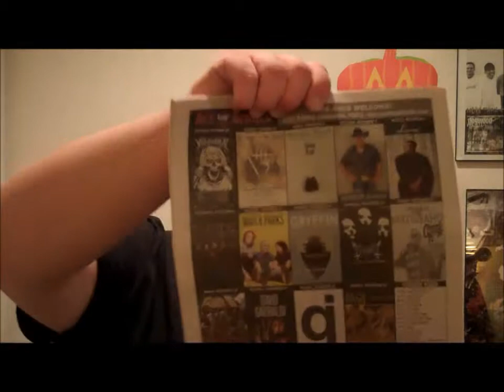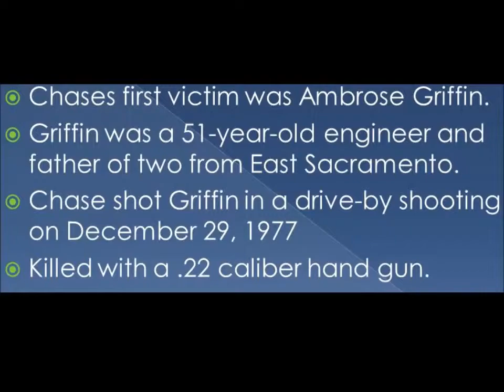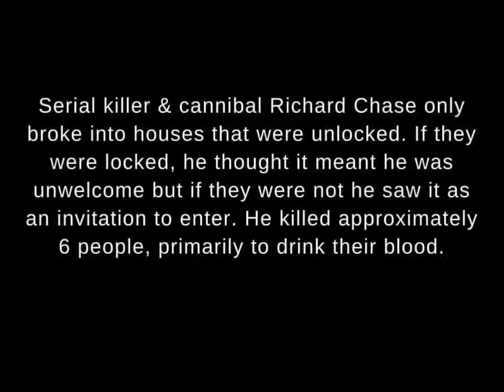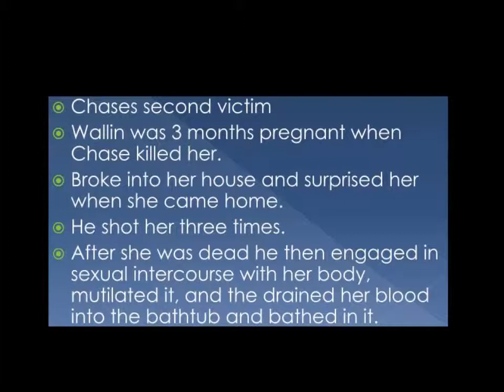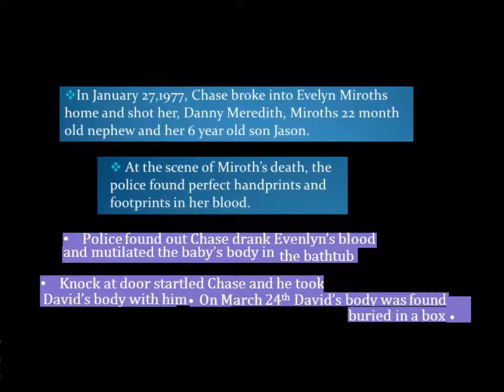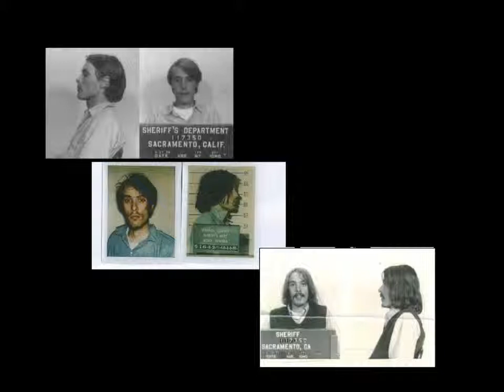GRAVE TIME [#36] - THE VAMPIRE OF SACRAMENTO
THE VAMPIRE OF SACRAMENTO was the nick name for Serial Killer Richard Trent Chase.  He killed 6 people and brought terror to Sacramento during the late 70's.  He ate people and drank their blood. This is my tale of a sick man with motives to harm and a thirst for blood.